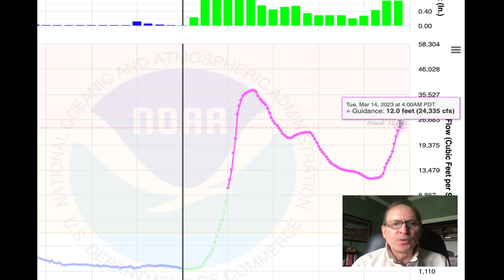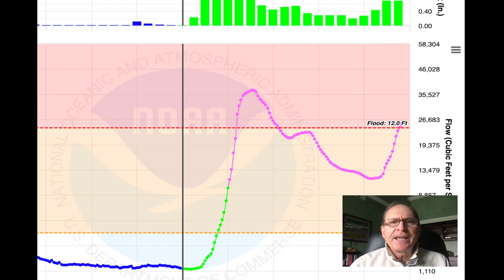Heavy rain and gusty wind later today. The Morning Briefing 3-9-23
The first (of possibly 3) Atmospheric Rivers will hit Northern California today. I'll show you how much wind and rain we'll see and a look at the weekend